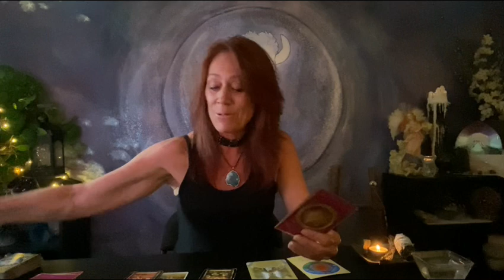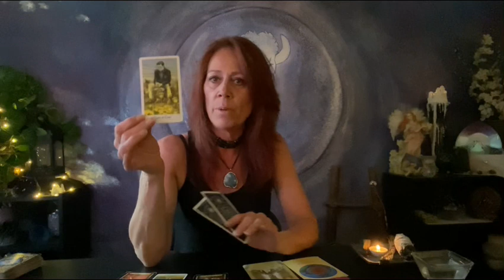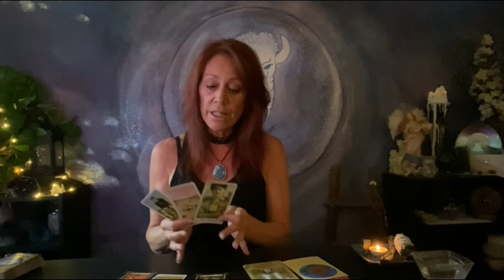Aries ~ They're On The Way-Just a Little Longer! June 2020 General, Love, Career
Divine Feminine/Masculine Ascension Update! Coming Out Party!  Be Bold!   All Zodiac Energy

US National Domestic Violence Hotline at 1−800−799−7233 or TTY 1−800−787−3224.
Please look up in your local area in your country.

Much Love,
Lori Ann